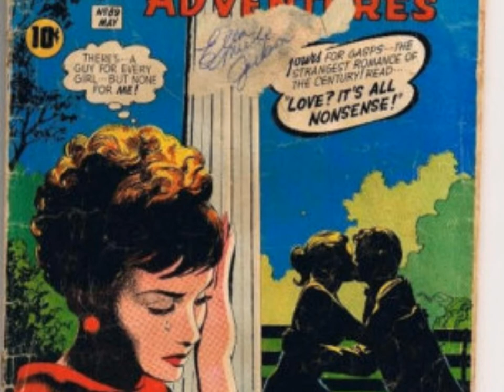Goree Carter - True Love Is Hard To Find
True love is hard to find. I won´t argue with that. It´s out there though and you´ll find reflections of it in music, art and religion too. According to Wirz this is "rec. 1949/50 in Houston, TX; Goree Carter, voc, g; with tp; Henry Hayes, as; Ed Wiley, ts; Willie Johnson, p; Donald Cooks, b; Ben Turner, dr"
I found this track on a compilation called The Essential Goree Carter. Also check out the "Boogie Uproar" collection. And keep on searching!